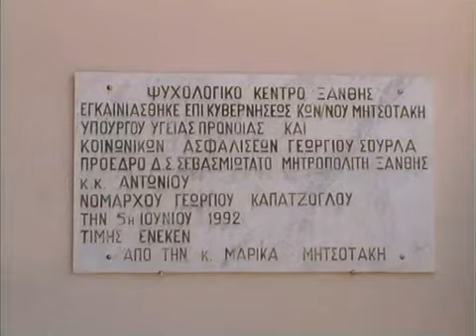ΖΩΤΙΚΗ ΑΝΑΓΚΗ Η ΛΕΙΤΟΥΡΓΙΑ ΤΟΥ ΨΥΧΟΛΟΓΙΚΟΥ ΚΕΤΡΟΥ ΞΑΝΘΗΣ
ΖΩΤΙΚΗ ΑΝΑΓΚΗ Η ΛΕΙΤΟΥΡΓΙΑ ΤΟΥ ΨΥΧΟΛΟΓΙΚΟΥ ΚΕΤΡΟΥ ΞΑΝΘΗΣ 7-5-2013